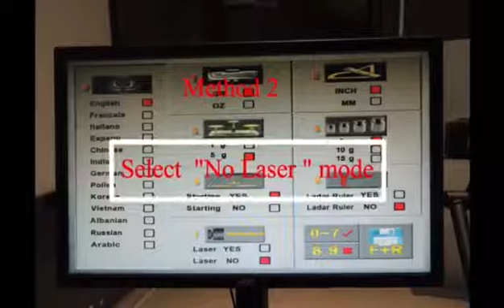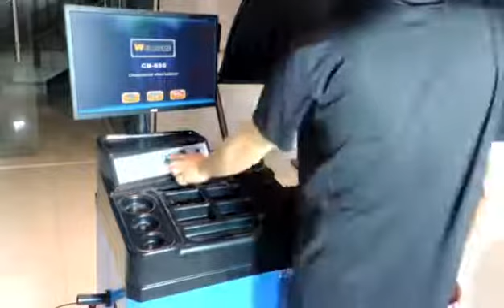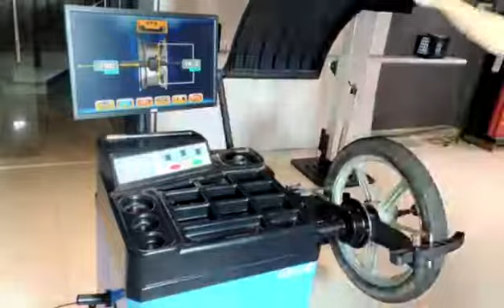CB650P Motorcycle wheel balancer mode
Roadbuck CB650P Motorcycle wheel balancer mode